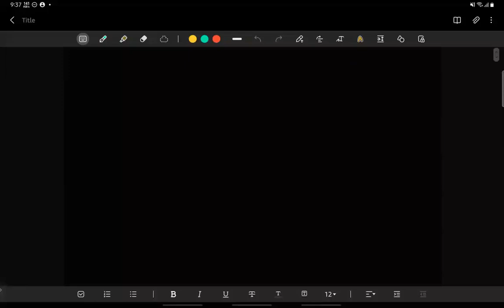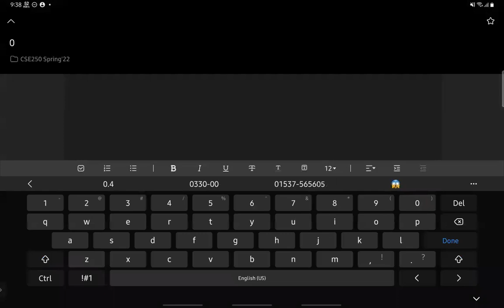Lecture 14 ⁝⁝ CSE250-08 ⁝⁝ Mar 29, Spring'22